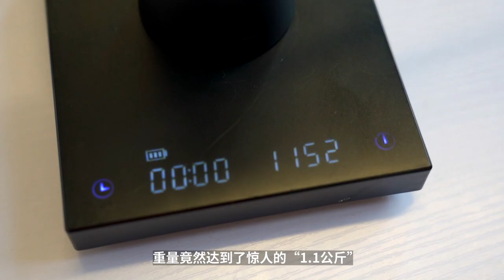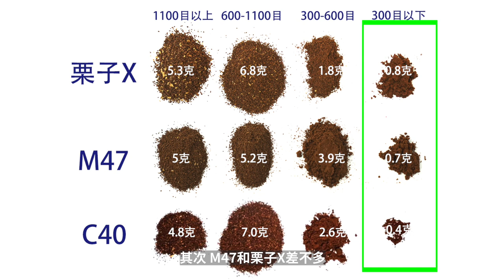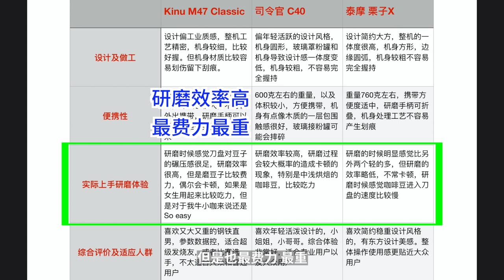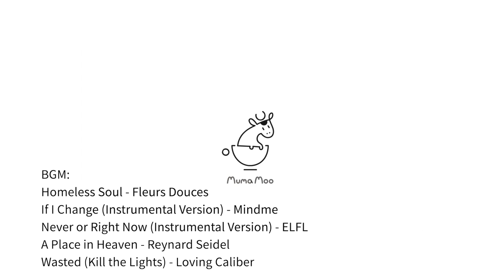3款超千元手搖磨豆機綜合對比測評！德國司令官 C40 vs 泰摩 栗子X vs Kinu M47 | 牛小咖MumaMoo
今天我們來聊聊3款手搖磨豆機，分別是泰摩 栗子X、司令官 C40 以及KINU M47。
在我看來這3款已经算是手搖磨豆機最頂配了，畢竟很多電磨的價位也就在1000元左右，所以超過1000元的手搖磨豆機算是比較奢侈了。
本期視頻我主要會從設計及做工/便攜性/實際上手研磨體驗/綜合評價及適應人群4個方面，對比測評一下這3款手搖磨豆機。
小互動：聽研磨聲音猜磨豆機，你猜對了嗎？你覺得哪款的性價比最高呢？
頻道首頁有更多精彩內容哦！